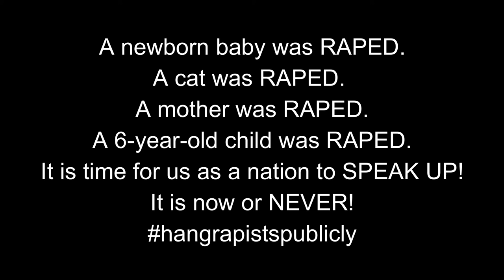LAHORE MOTORWAY INCIDENT | PLEASE TAKE ACTION CCPO | 10 SEPTEMBER 2020 | WOMAN AND KIDS ARE VICTIM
Hi, my name is Azeem.

LAHORE MOTORWAY INCIDENT | PLEASE TAKE ACTION | 10 SEPTEMBER 2020 | WOMAN AND KIDS ARE VICTIM

A newborn baby was RAPED. A cat was RAPED.  A mother was RAPED. A 6-year-old child was RAPED. It is time for us as a nation to SPEAK UP! It is now or NEVER!